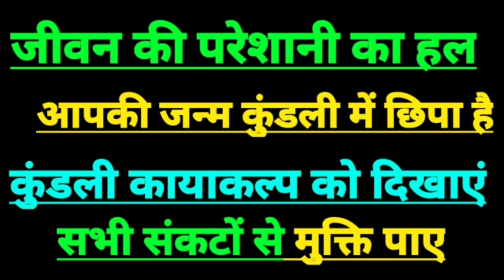|| 28 सितंबर 2024 सिंह राशिफल | सिंह राशि 28 सितंबर 2024 | leo horoscope today | leo sign today ||